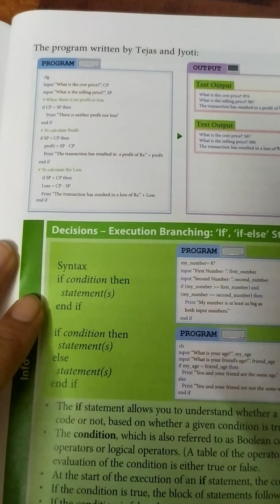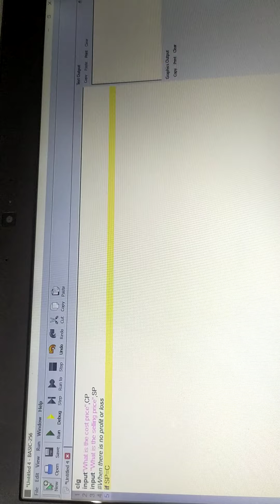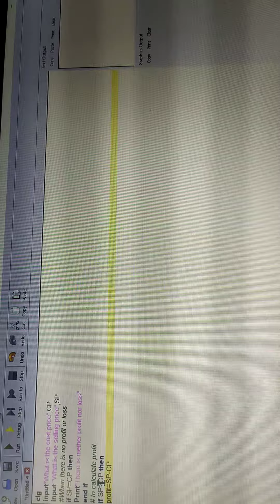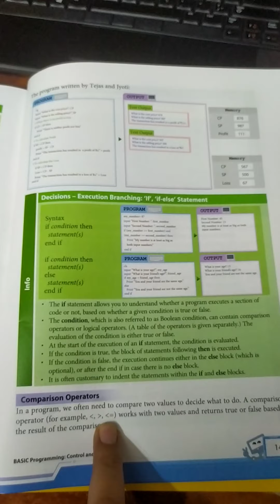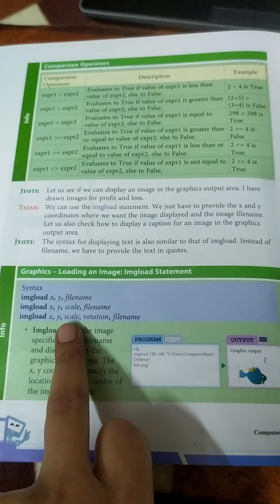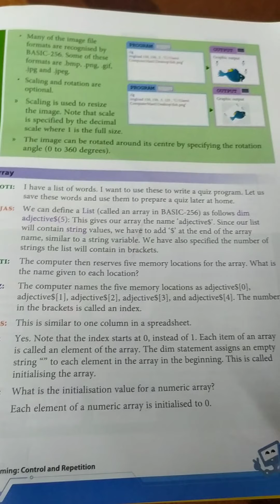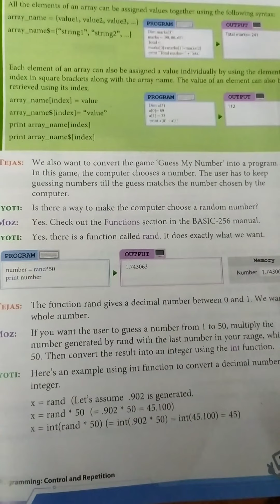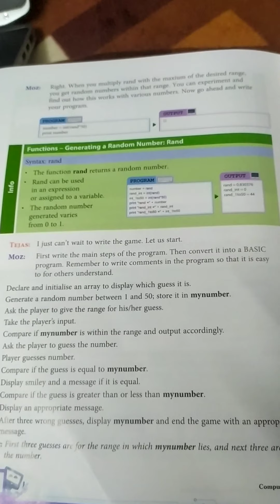19 January 2021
Basic Programming part-2